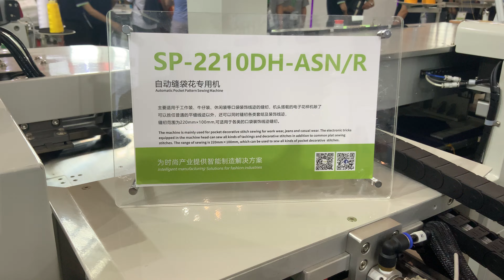SP 2210DH ASN R pocket decoration